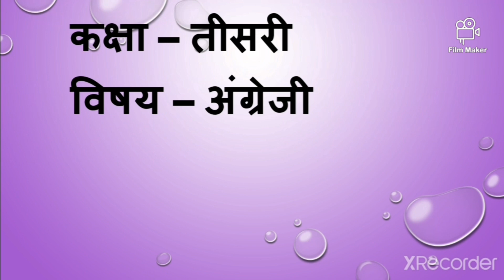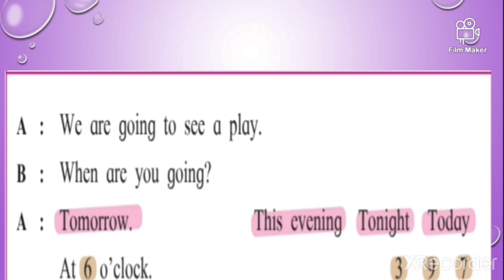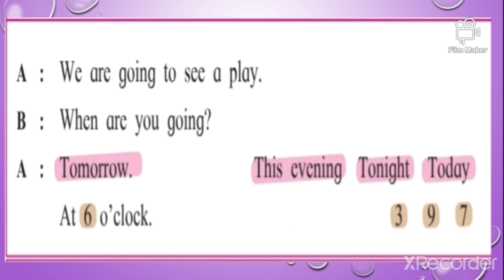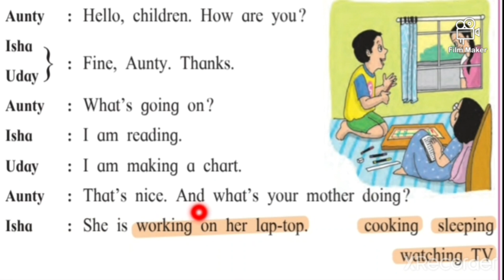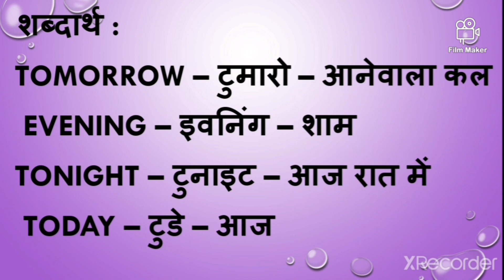Hindi medium/Std 3/English/Unit-6/Let's Speak/Page No.84